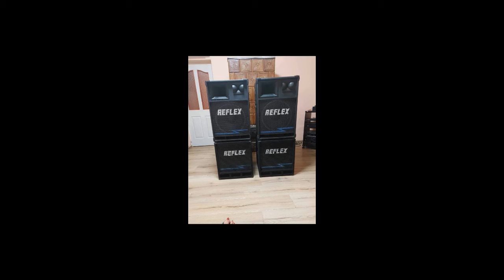DJ Vamuzze - Karcsinak 43.Születésnapjára